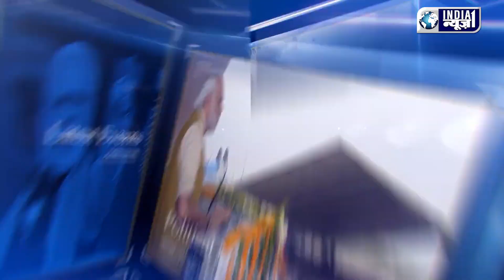India News 1/24 Taas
जाणून घ्या गाव खेड्यापासून ते मेट्रो सिटी पर्यंतच्या आपल्या राज्यातील व देशातील महत्वाच्या घडामोडी.